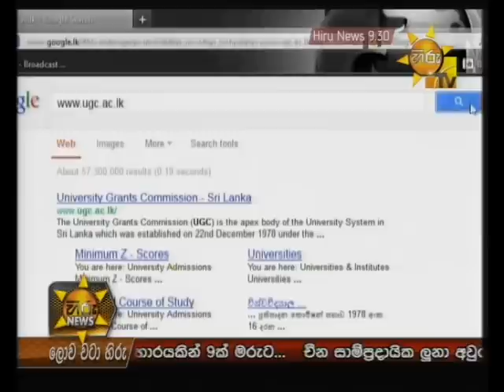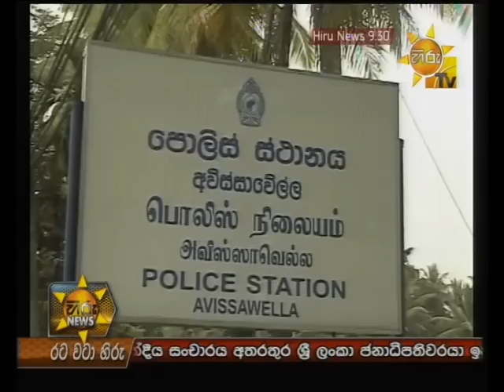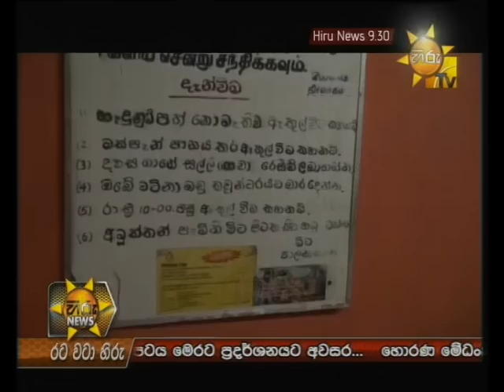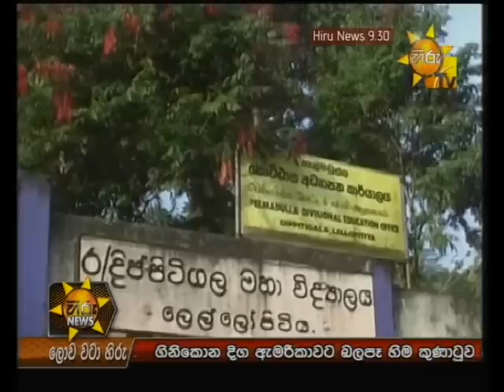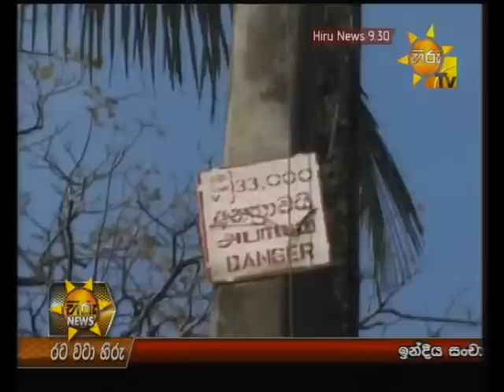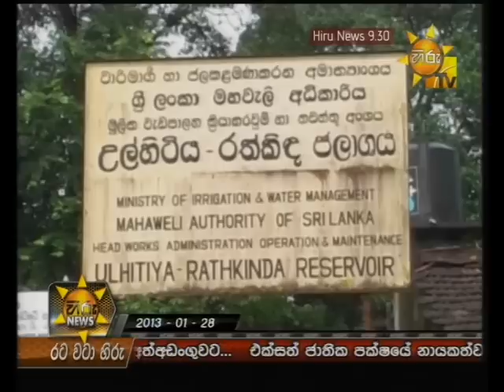Hiru TV News 9.30 PM | 2013-02-10